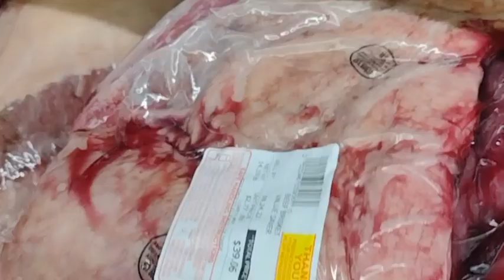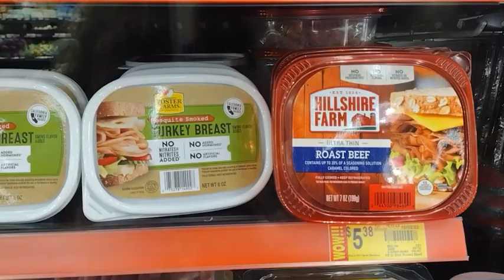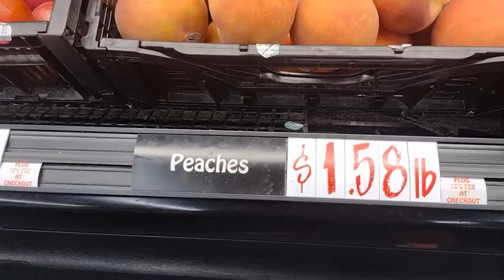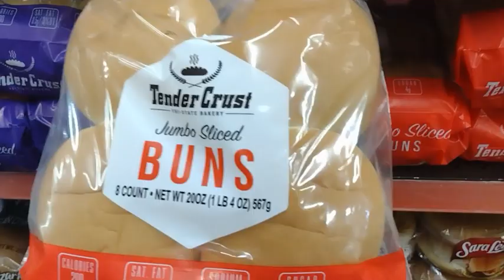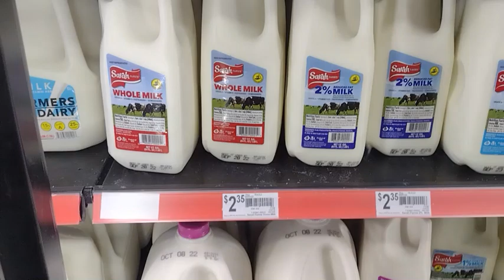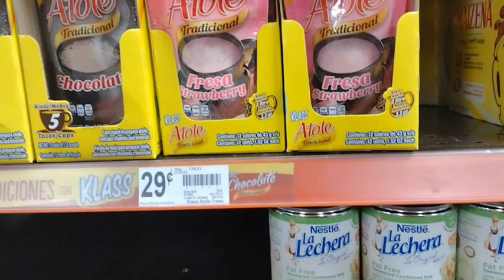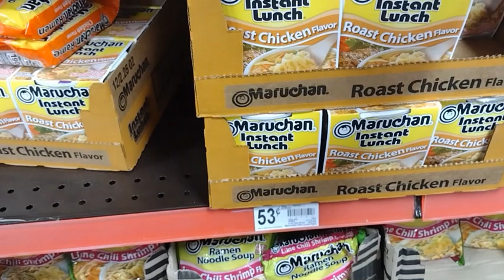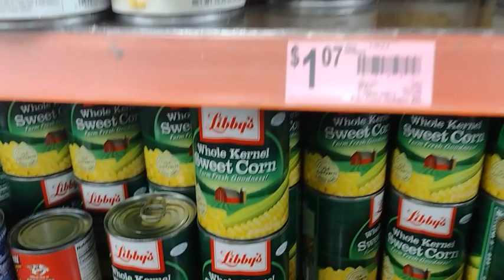September El Paso Texas grocery price update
we hit the store in the middle of September and I wanted to share so you can see how you compare where you are.  we are in savers in El Paso Tx.
Maryann and Don 5980 hwy 54 S. Unit 3271,